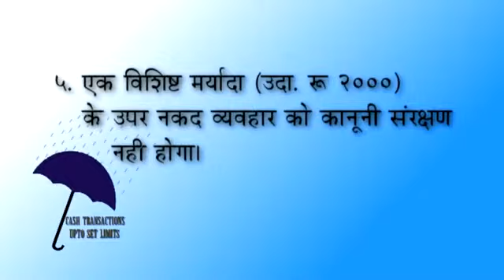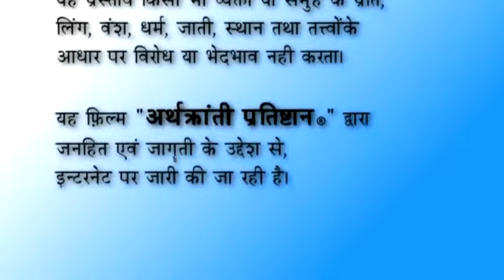Benefits of Alternate Taxation System - Proposed By ArthaKranti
Alternate TAX System In India - One Nation Tax Theory - Proposed By Arthakranti Organisation